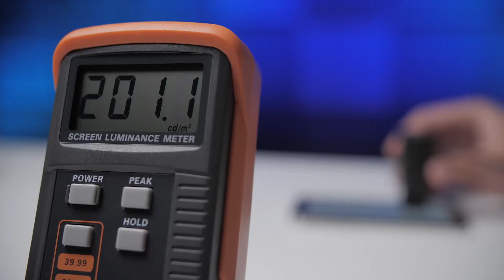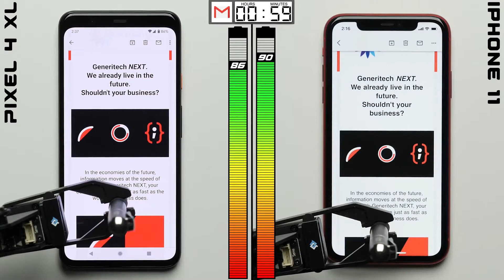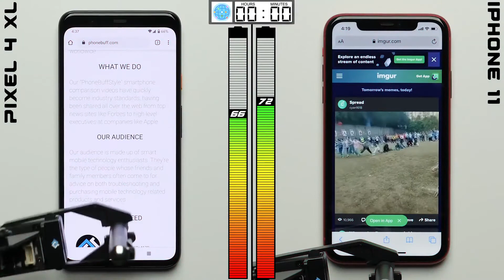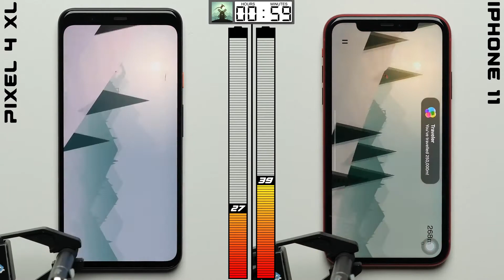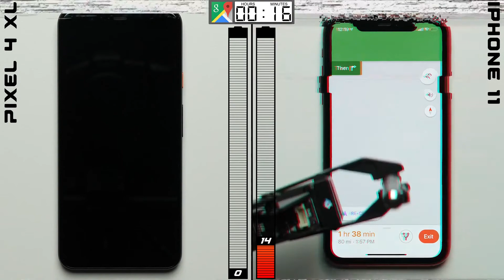Prueba de Batería – Google Pixel 4 XL vs iPhone 11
Test de batería entre el Google Pixel 4 XL y el iPhone 11 de Apple para comprobar cuál tiene mayor durabilidad de batería.

Sobre PhoneBuff:
¡No es oficial hasta que no se hace al estilophonebuff! Este es el lugar donde se hacen las mejores pruebas de smartphone, pruebas de caída y pruebas de batería.

Manden Productos A:
PhoneBuff
23811 Washington Ave 110-394